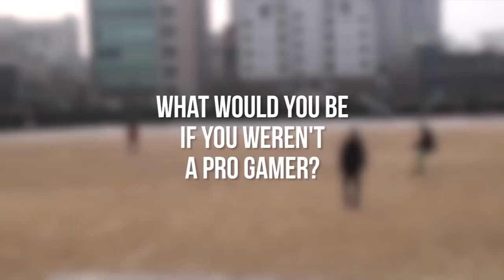Axiom Advice: If you weren't a pro gamer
Need advice? Let the players of Axiom eSports provide the answers!

Music: OC ReMix #3049: Detana!! TwinBee 'BUTTS' [Crossing the Sea of Clouds] by prozax